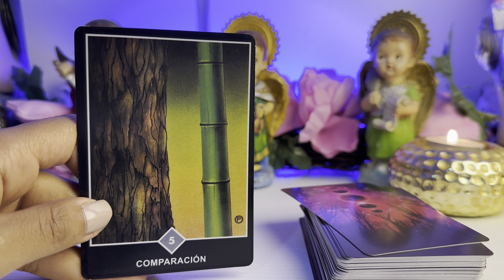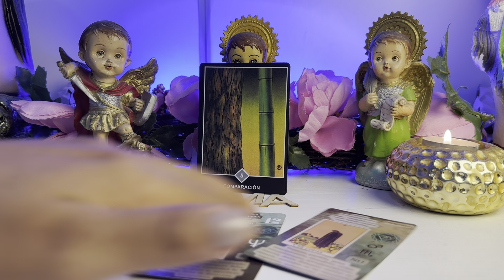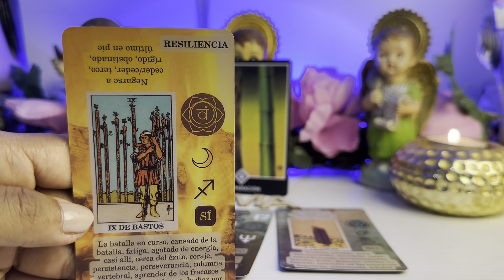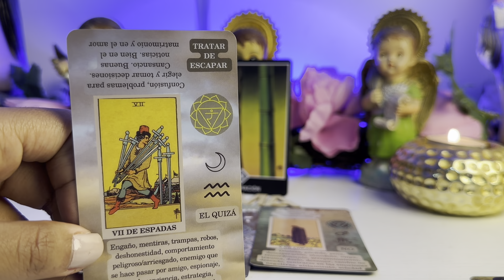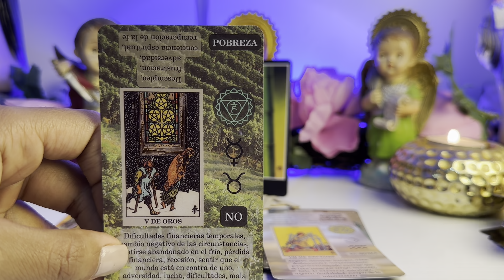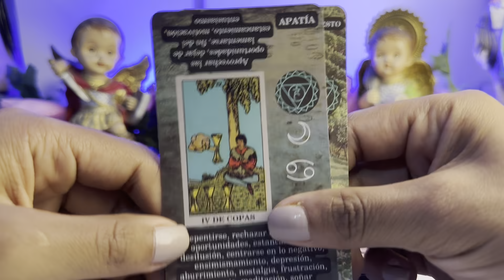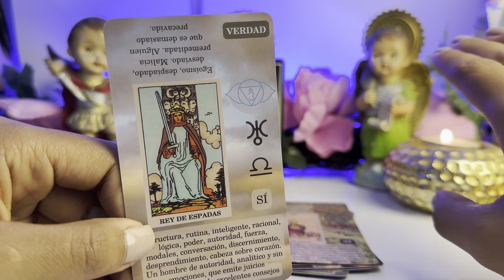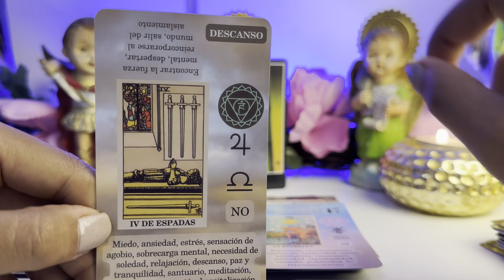LEO ♌️ QUE VIENE EN AGOSTO? TE PERSIGUEN ALGUIEN SE ESFUERZA POR ESTAR CERCA- LECTURA AMOR AGOSTO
Leo tarot
Leo agosto

Tarot agosto
Leo
Leo hoy
Leo tarot
Tarot leo
Leo 2023
Leo hoy
Hoy tarot
Leo lectura de tarot
Horóscopo de leo
Horóscopo del día
Horóscopo semanal

Horóscopo leo
Tarot tu alma gemela
Alma gemela
Llama gemela
Articus tarot
Jacob tarot
Patzy tarot
Daniela tarot
Leo
Hoy
Leo hoy
Leo tarot
Tarot leo
Leo amor
2023